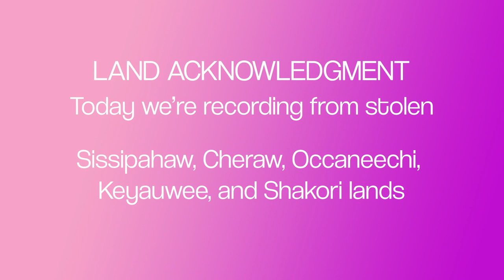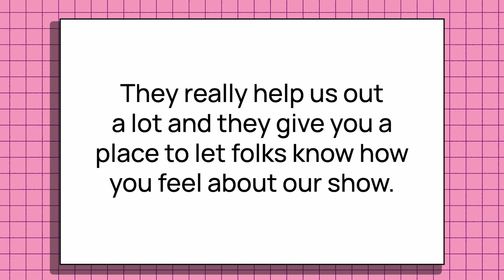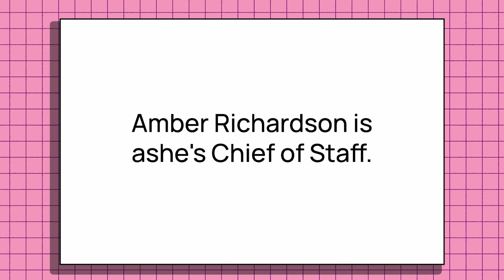Dear Jessamyn 315: Can you Enter a New Season Without Your Partner?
Jessamyn answers a DM about her relationship with her other partner, and what it’s like to start a new phase of her life with physical distance between them. Also introducing a new segment…

CW: Suicide and suicidal ideations at 5:41 and 10:16.

Our Editor/Producer is Kylee C. Roberts kyleeroberts.com

Amber Richardson is Ashe’s Chief of Staff

There's a bunch more info on the episode like behind the scenes content, transcriptions, how to find us and our team and more. It's all at dearjessamyn.com

You can leave us a review on Apple Podcasts! Reviews help a lot. Please, if you've enjoyed this episode, even for like half a beat, please go leave us a review.